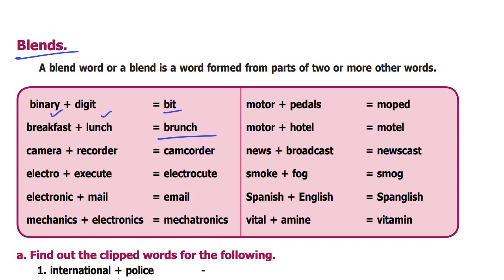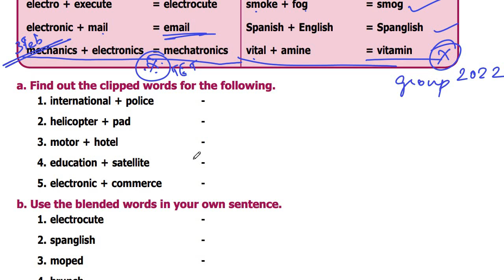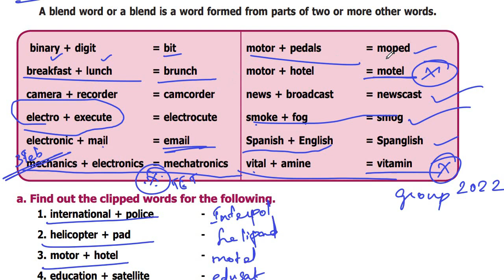Blend Word | TET Paper - 1 & TET Paper - 2 | English | Important Topic | How to Study Blend Words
Application Link

Or Search